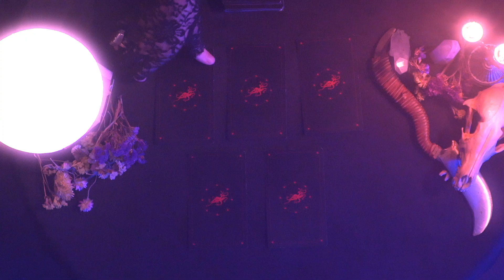A Multitude of Aural Magicks... | EarthQuaker Devices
*A Multitude of Aural Magicks...*

The Cosmos – Metagalactic journey into spontaneous creation.
The Abyss – Search the aural void. Find...yourself. Lose… yourself. Gain everything.
The Sub – Dive. Dive deep and dwell in the depths (no, not that one).
Ascension – Rise above the status quo, reach up, reach out.
Descension – Dare to plunge into the new - defy the pull of planetary ennui.

Shot by Chris Tran and Dave Whited, Edited by Chris Tran, Set design by Sam Wandtke & Jamie Suvak, Starring Sam Wandtke, Music by Lisa Bella Donna